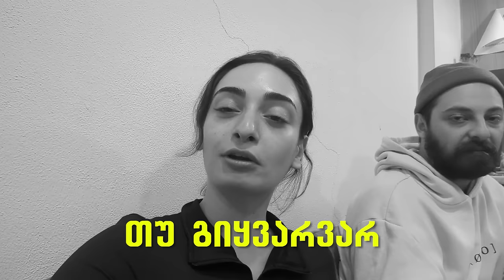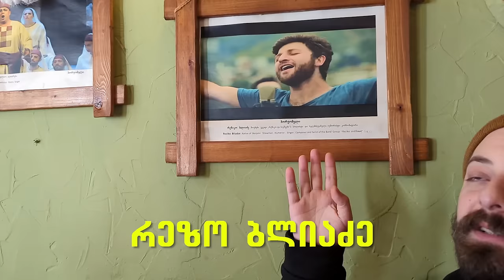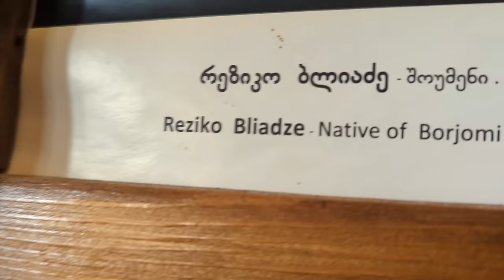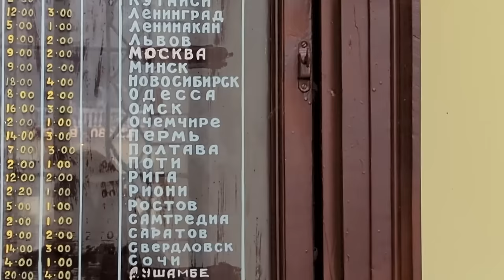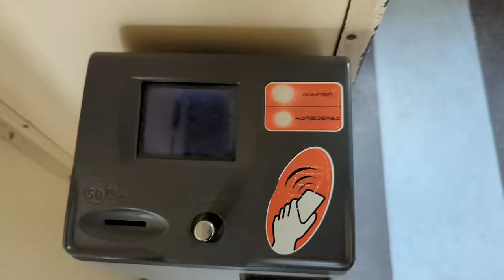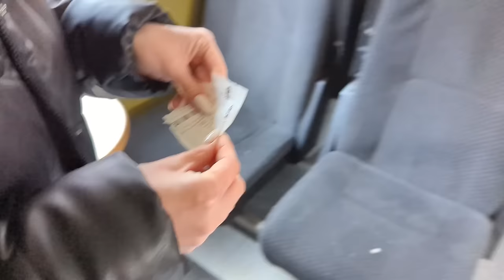რომელს დაჭირდა ბორჯომი ?! ნაბახუსევი ვლოგი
მეც ყველანი მიყვარხართ

ლინკების მითითება მეზარება დაწერეთ და გეტყვით.